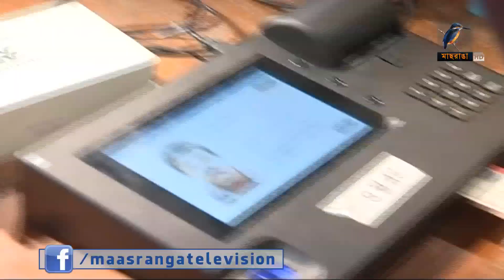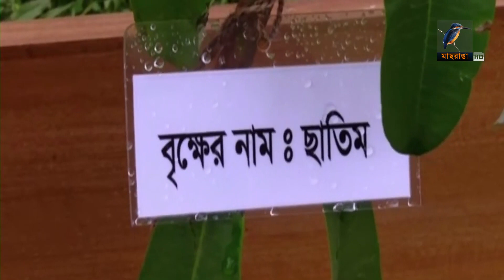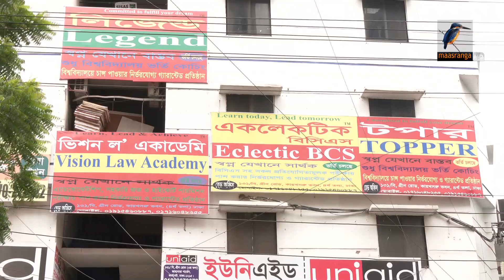মাছরাঙা রাতের সংবাদ | ১৫ জুন , ২০২২ | Maasranga News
2 Bir Uttam Ziaur Rahman Road (New Airport Road)